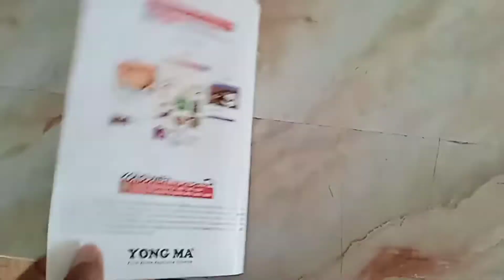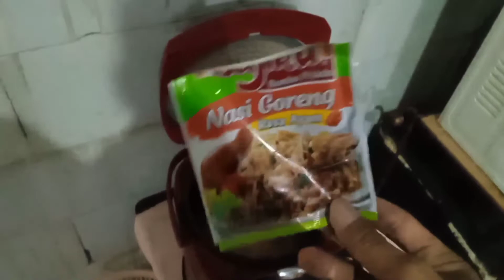Cara membuat nasi goreng menggunakan magic com yongma digital.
lagi males keluar, pingin makanan yang hangat hangat...
yuk cobain buat nasi goreng menggunakan magic com yongma.
dengan memakai magic com kita tidak usah capek capek menggoreng.

semoga bermanfaat.